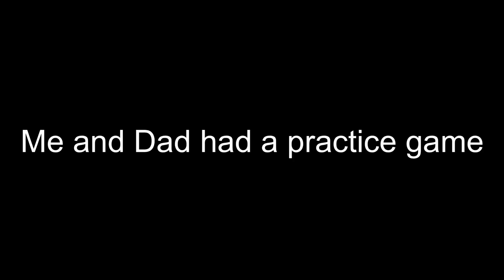Back home to Newfoundland